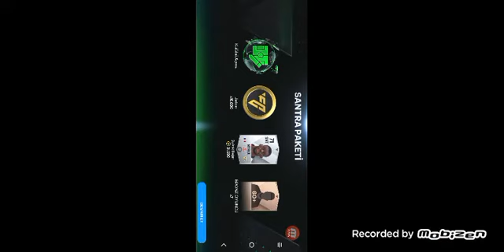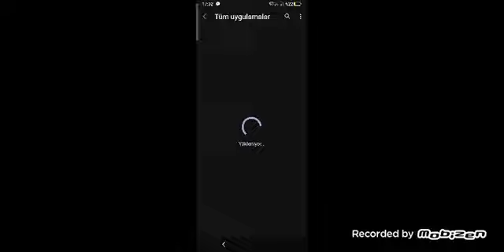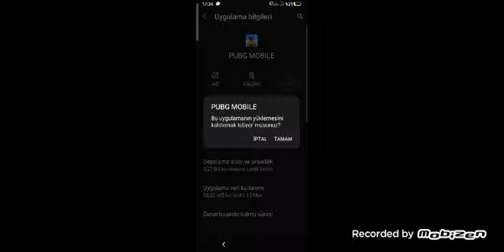15 Haziran 2024